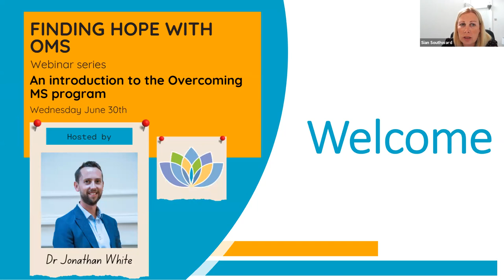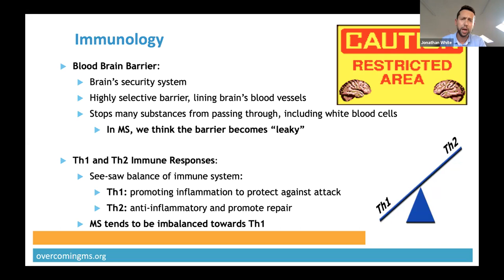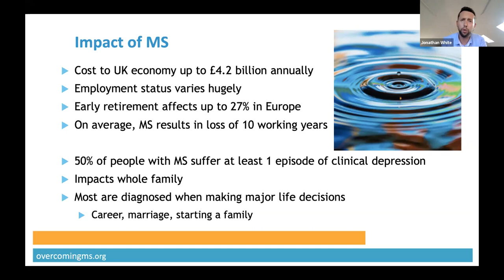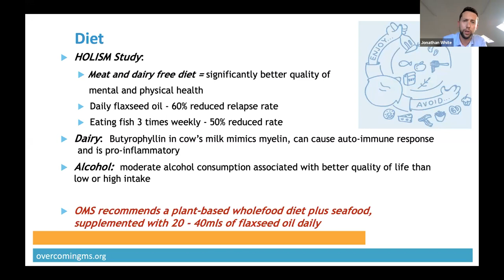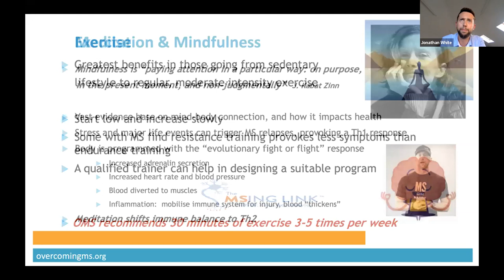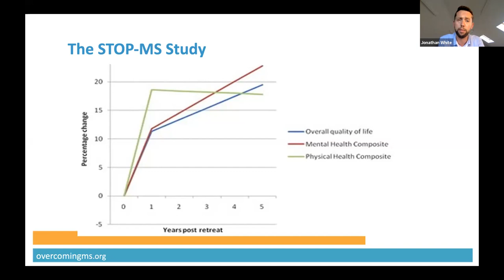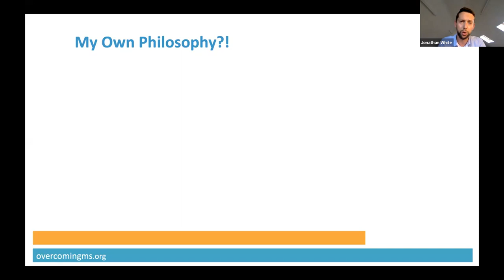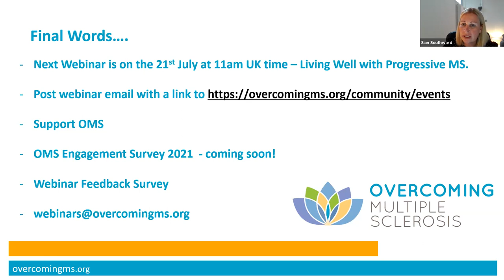Finding Hope with OMS webinar series - An Introduction to Overcoming MS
This webinar was recorded 30 June 2021. Dr Jonathan White introduces the the Overcoming MS Program.